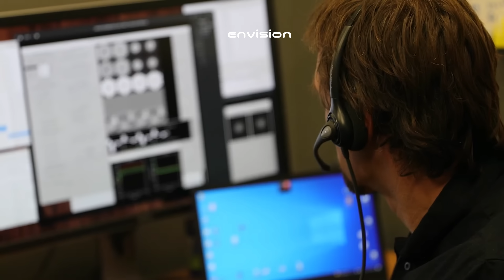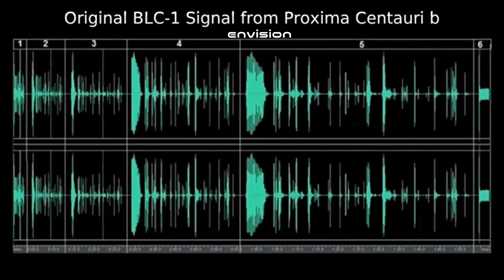Shocking PROXIMA B Discovery: City Lights on PROXIMA B – Michio Kaku Reacts!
In a jaw-dropping moment for space exploration, astronomers using the James Webb Space Telescope have detected what appear to be city-like lights glowing on the night side of Proxima B — the closest Earth-like planet to our solar system.

The structured illumination patterns suggest the presence of artificial light sources, possibly from an advanced alien civilization.
Renowned physicist Michio Kaku has responded, calling this "the most compelling evidence yet of intelligent life beyond Earth."

Could this be humanity’s first visual proof of extraterrestrial intelligence?
The truth might be glowing just 4.2 light-years away.

Credits:
NASA